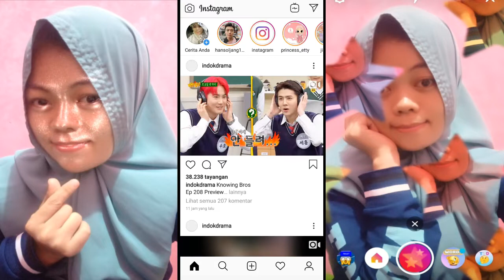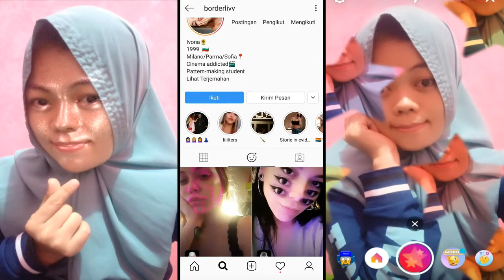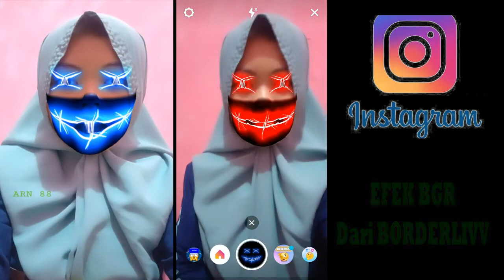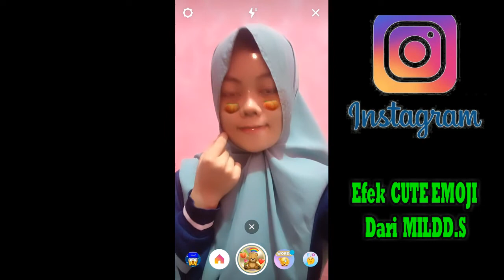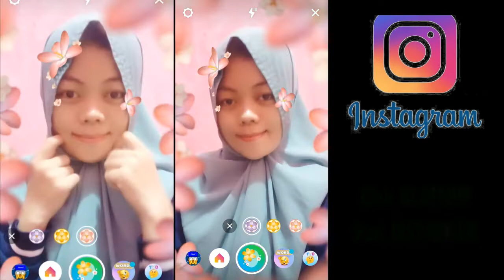EFEK EFEK KEREN DI INSTAGRAM TEMAN TRUTH OR DARE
Skrng aku mau berbagi efek efek keren yang ada di instagram ,. nama pemilik efek juga sudah aku cantumkan di setiap efek yang aku pakai di dalam vidio,. lengkap dengan nama efeknya,. ada efek yang buat kamu seperti alien, the joker bahkan efek bintang dan yang dapat membuat kamu terlihat cantik,.

Wassalam
Riani_amg